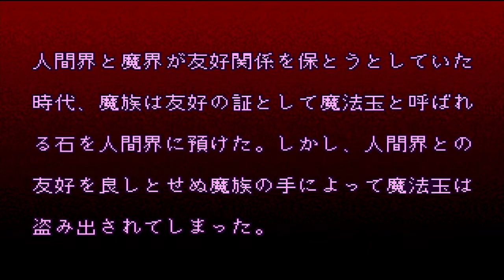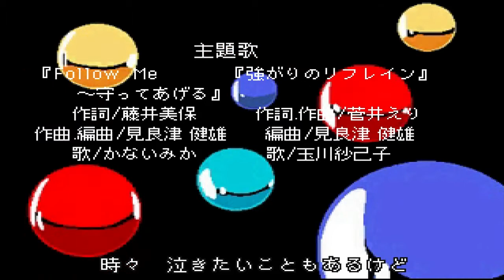VieilleStation N°442 - Houma Hunter Lime Special Collection Vol. 1 (Jpn) - YENOOL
Salut les nouilles, c'est YENOOL, et aujourd'hui nous partons à la découverte du premier visual novel japonais sorti sur PlayStation, j'ai nommé : Houma Hunter Lime Special Collection Vol. 1 !

20 minutes de jeu pour célébrer 20 ans de PlayStation - À consommer sans modération si tu es nostalgique de la console, enfant de PlayStation, si tu veux découvrir les débuts de la 3D ou si tu souhaites apprendre des choses en regardant du fail à répétition : cette saga, c'est plus fort que toi!